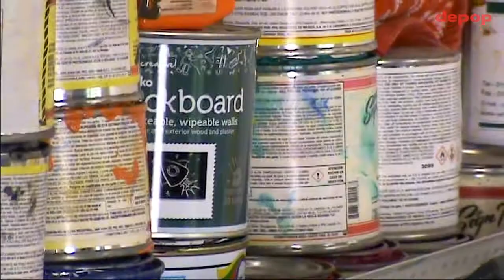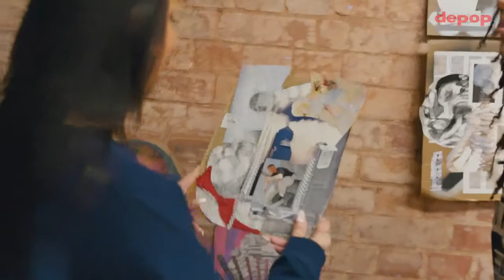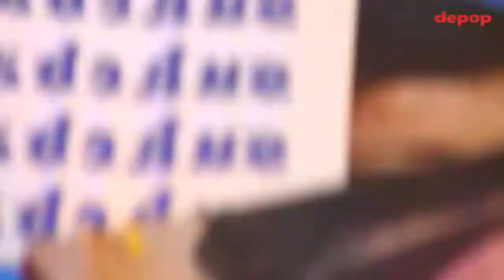Vans x Depop | Meet the Depop creatives behind the collaboration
Jessica Luostarinen in collaboration with Vans and Depop.

"Four Depop creatives.
Four Vans styles.
One capsule collection.

Four artists and Depop users have made their mark on some of Vans’ most recognisable styles. Now watch as they turn the camera on each other and go deeper into their inspiration and creative process. Because good things happen when our community comes together.

Find the collaboration the Depop now, or in store/online at Foot Locker.

DOP: Tom Morsli / Olly Hodding / Tobias Rothwell
Producer: Emily Konstantinidis / Philip Noel
Editor: Tom Morsli
Photography: Brigita Zizyte
Make-up: Lisa Chau
Sound recordist: Emanuele Gabbi"